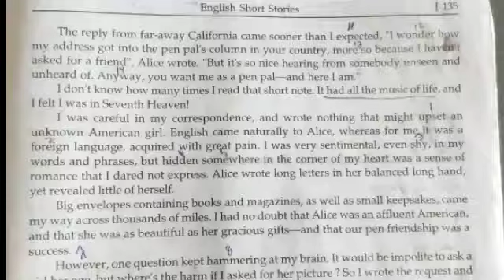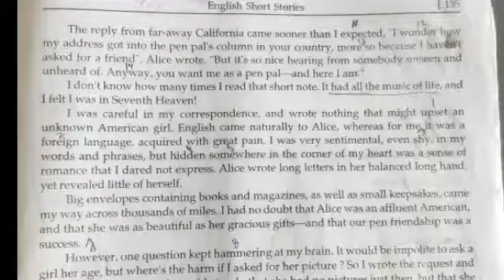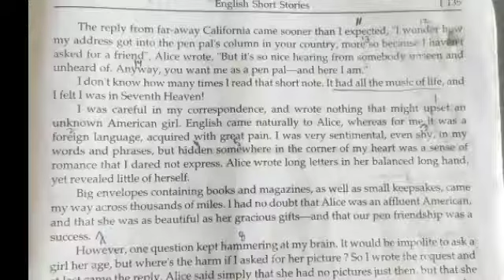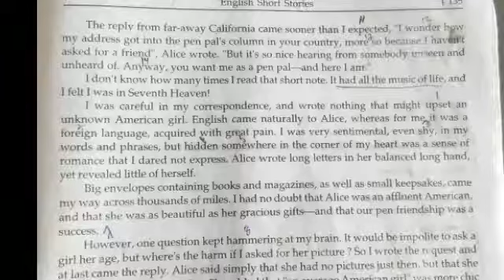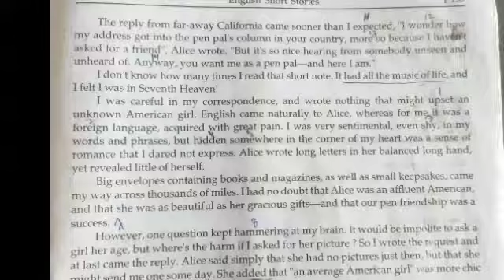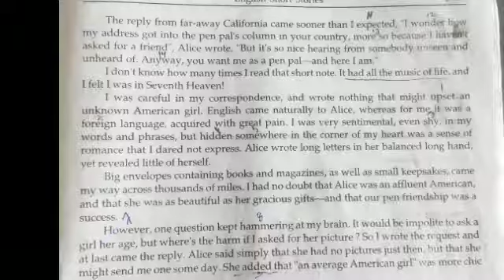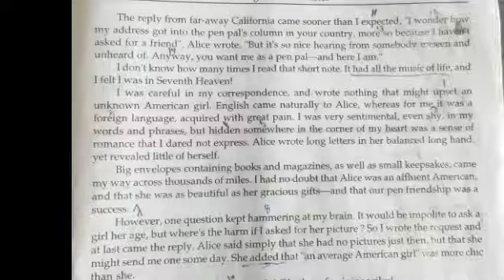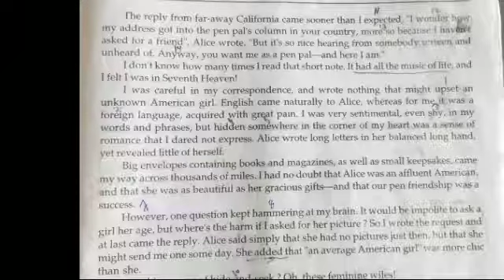English11th _ Pen pal 26/10/2020